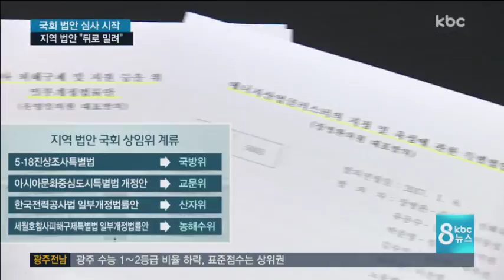정기국회 법안 심사 본격화..지역 법안 전망은?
광주·전남의 발전을 이끌 에너지밸리에 대한 정부 지원의 법적 근거가 될 '에너지산업클러스터특별법'이 국회 상임위 법안소위를 통과했습니다.

하지만 지역 현안과 직결되는 다른 법안들은
진전을 보지 못하고 있습니다.